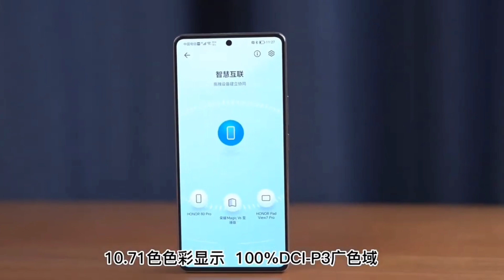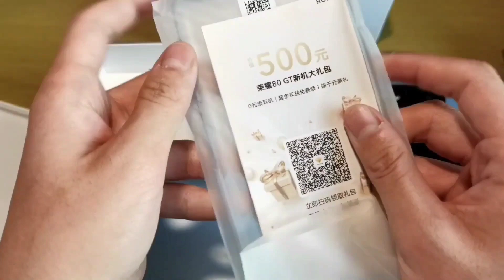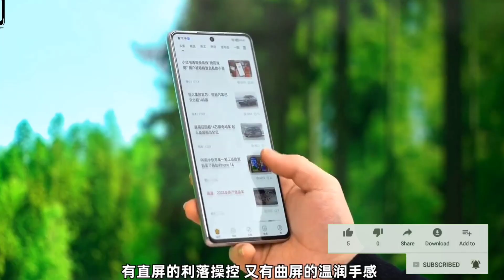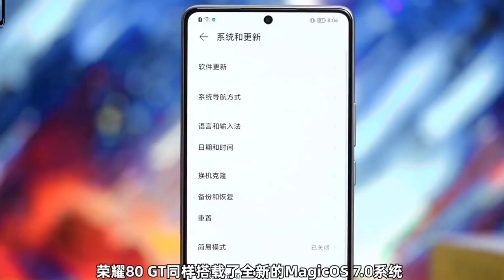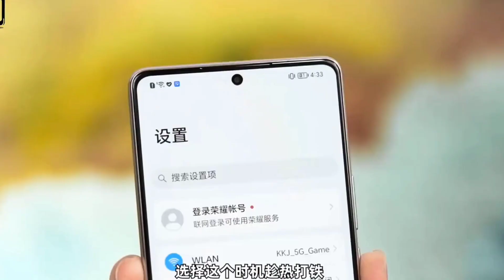লঞ্চ করলো Honor 80 GT bangla | Honor 80 GT unboxing and review bangla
Honor 80 GT bangla | Honor 80 GT unboxing and review bangla

about this video:- Honor 80 GT and it comes equipped with a Snapdragon 8+ Gen 1 processor. Its design strays far from the rest of the series members and it offers an OLED display with a 120Hz refresh rate.It comes with a thickness of 7.9mm and a minimum weight of 187g.Honor 80 GT packs a 6.67-inch flat OLED panel that supports a 120Hz refresh rate, 300Hz touch sampling rate, peak brightness of 1400nit, and 2160Hz high-frequency PWM dimming.the phone comes powered by a Qualcomm Snapdragon 8 Gen 1 + processor, paired with LPDDR5 RAM and UFS 3.1 storageIt packs a triple camera unit on the back with a 54MP main camera (Sony IMX800), an 8MP ultra-wide-angle lens, and a 2MP macro unit. There’s a 16MP selfie camera on the front.12GB + 256GB: 3299 Yuan ($473/ Rs. 39,118)
16GB + 256GB: 3599 Yuan ($516/ Rs. 42,695)

সাথে থাকবেন ।